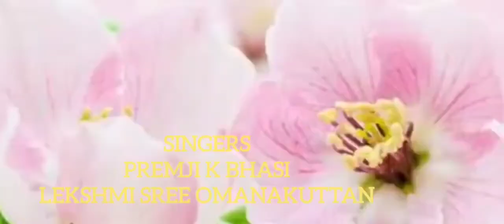Swapnamalini Ithithanam Premji K Bhasi's Song (feb 14 ) തിരയുന്നതാരെയിനിയും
GAANATH PARA THARAM NAHI: